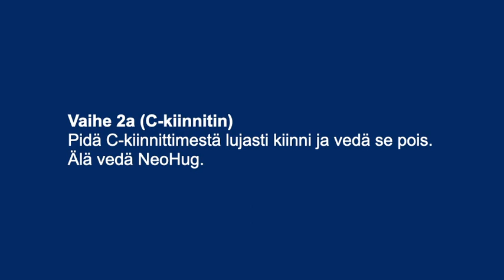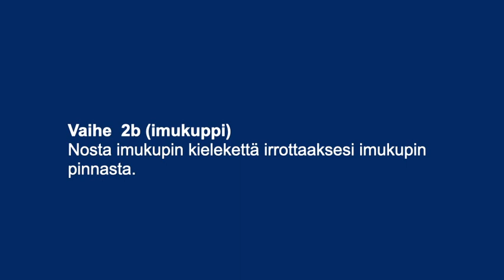Neotech NeoHug Directions for Use (Finnish - Käyttöohjeet)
D961 RevB NeoHug Käyttöohjevideo.
Tämä video opastaa sinua NeoHug Utility Device Holder -laitteen tehokkaan käytön yksinkertaisten vaiheiden läpi. Saatavana C-klipsillä käytettäväksi IV-tankoissa tai imukupilla käytettäväksi isoleteissa tai muilla sileillä pinnoilla. (N680)